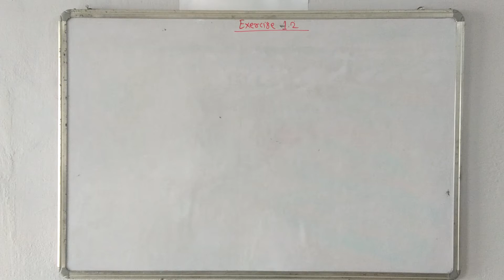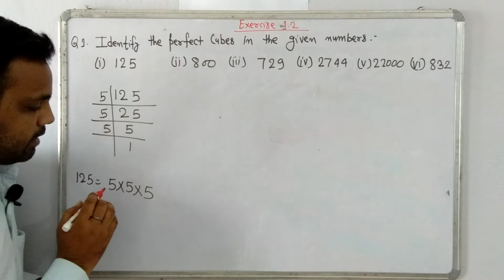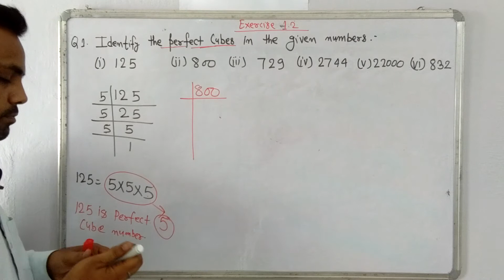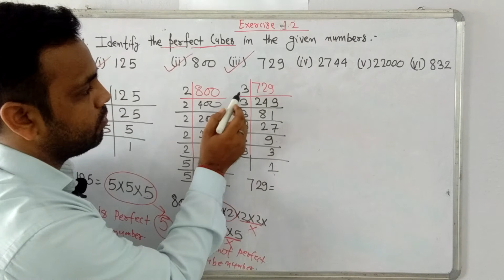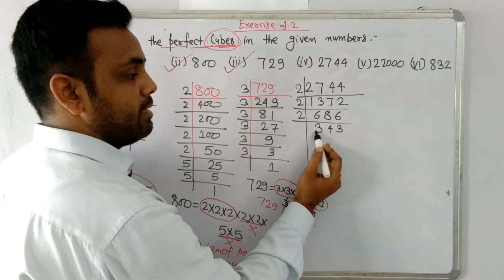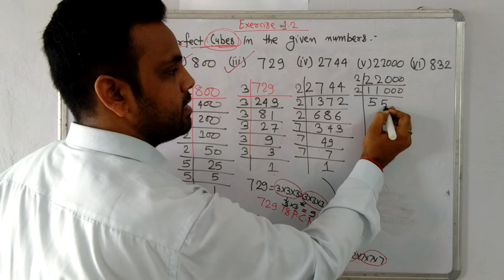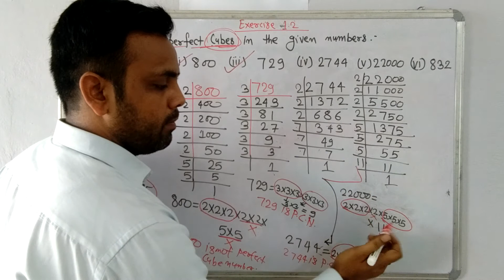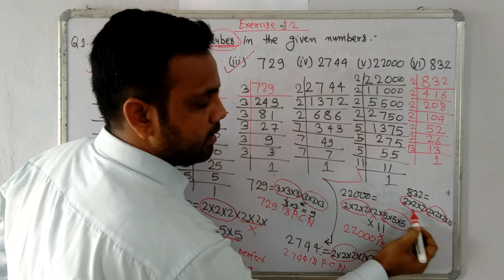Class 8 I Mathematics I chapter 1 I square and cube I Exercise 1.2 I Part 10 I Chhattisgarh I CG I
Class 8 I Mathematics I chapter 1 I square and cube  I Exercise 1.2 I Part 10 I Chhattisgarh I C.G I
CG I math I Class-8 I CG -Syllabus I  @Chhattisgarh School is Here  I CGBSE